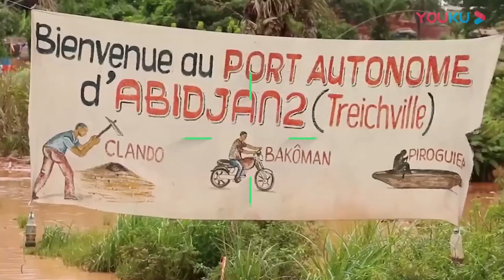亚洲最贫穷的国家，首都不如中国小县城，却美女如云很愁嫁！